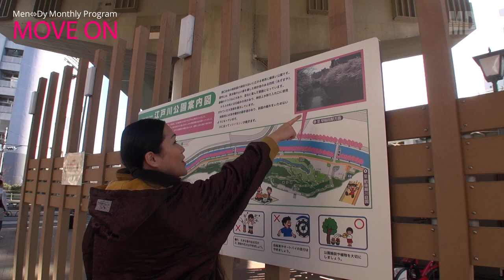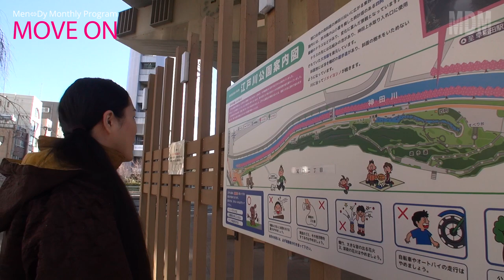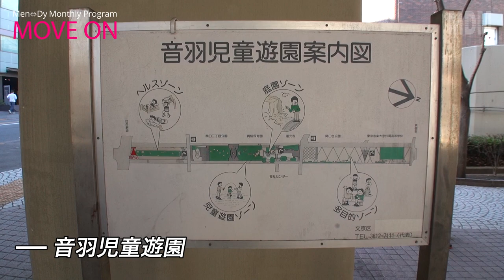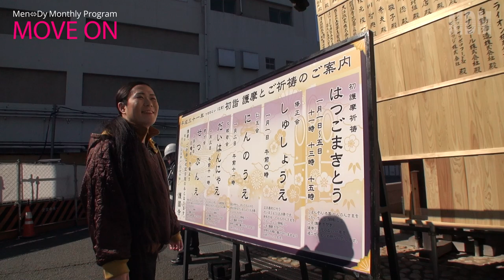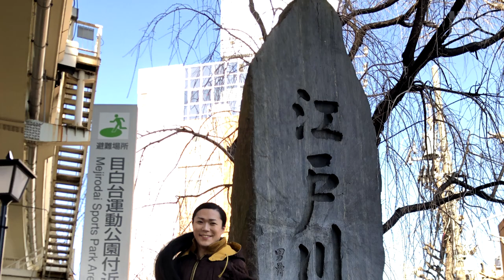【Monthly Program】MOVE ON #47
47回目は、宝石箱につづく道。

00:00　Prologue
00:58　江戸川橋
04:43　江戸川公園
08:09　音羽児童遊園
09:59　講談社
11:11　大本山 護国寺
17:34　Epilogue